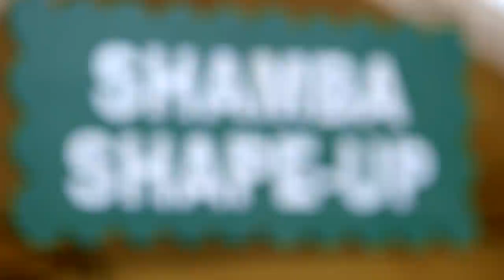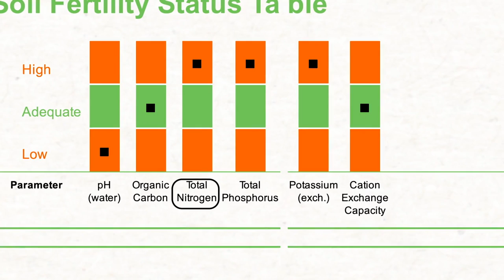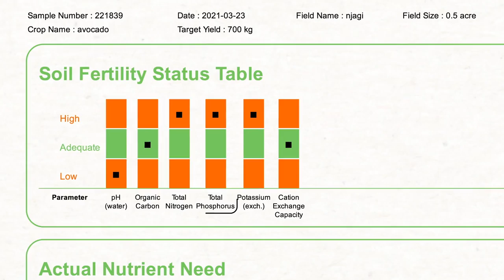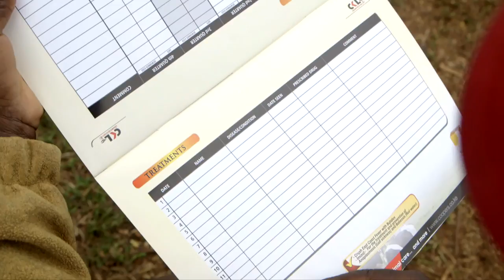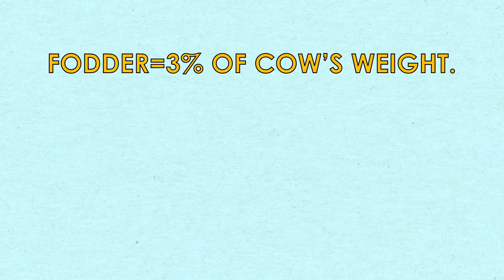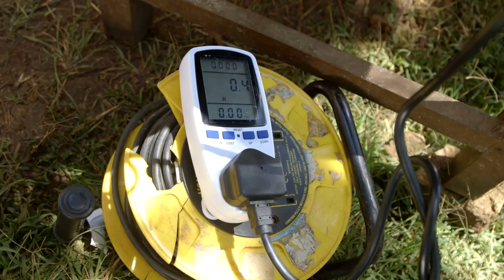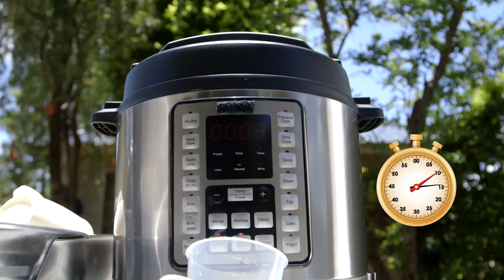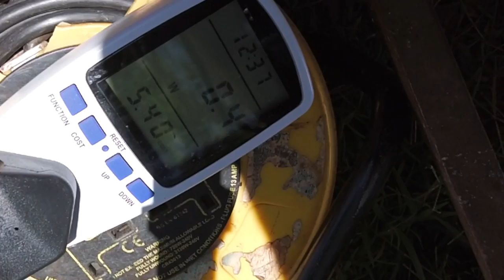Shamba Shape Up Sn 11 - Ep 10:Avocado, Soil test, Cow fertility &Cow in calf steam up & EPC(English)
This week we’re in Tharaka Nithi County and we’re visiting farmers Murethi
and Catherine Njagi.

This week we are learning about:

1. Avocado management

2. How to help cows conceive

3. How to steam up cows in calf
4. Electric pressure cooker